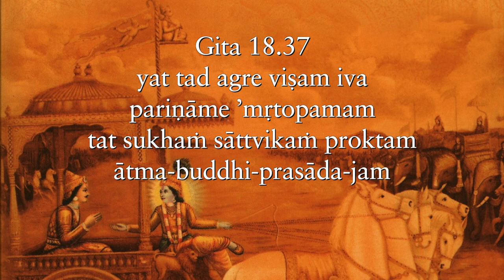Learn to wonder and ponder, not wander and pander Gita 18 37